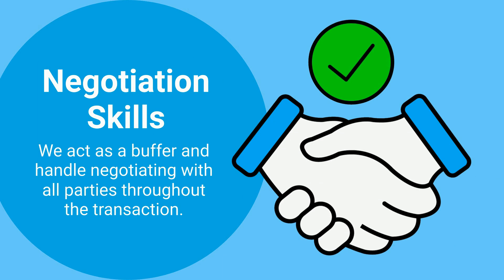Here are three reasons you want to work with a real estate agent.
Here are three reasons you want to work with a real estate agent. Let’s connect so you have a knowledgeable partner when you’re ready to move.